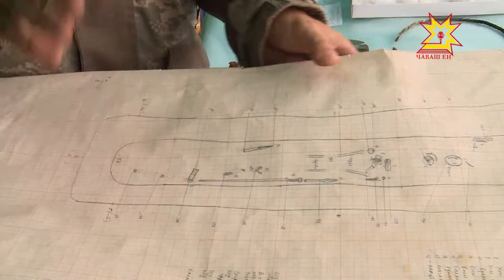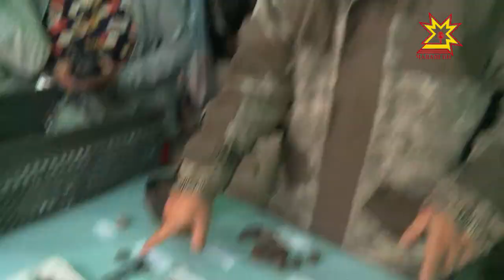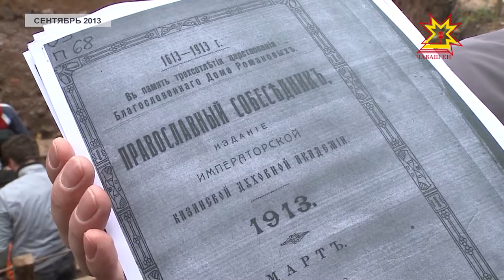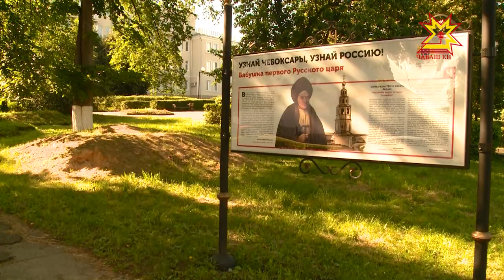След в истории. Выпуск 21.07.2017